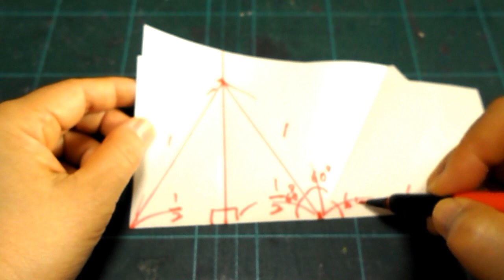kimie gangiの 数学的・簡単・正確「6つ折り切り紙」 小学校 ３年 算数 図形 正三角形 #60°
どんな形の紙でも気持ちいいくらい、簡単・正確に6つ折りができる方法です。
小学校３年生の算数で習う方法を応用したものです。
雪の結晶やクローバーなど、いろいろな切り紙を楽しんでみましょう。
色紙の色や大きさ、雄蕊や中心部分、葉っぱのつけ方などを工夫して、オリジナルの飾りを作ってみましょう。
やもりんのBGMダイアリー（365曲の日替わりＢＧＭ）より、2006/9/3･4･9･16･21の曲をメドレーで使わせていただいています。